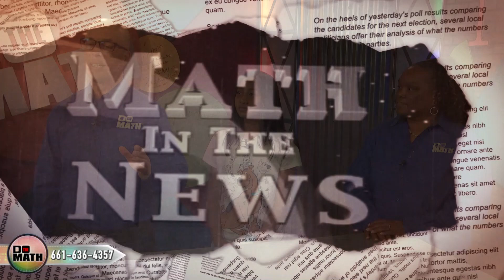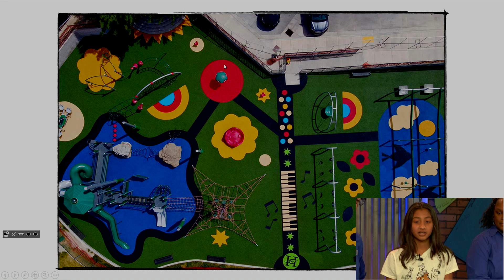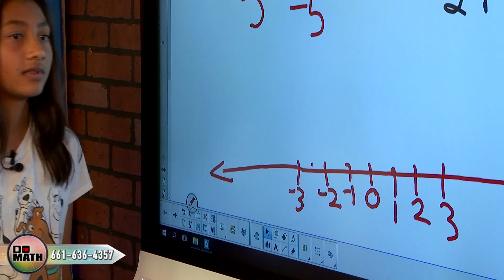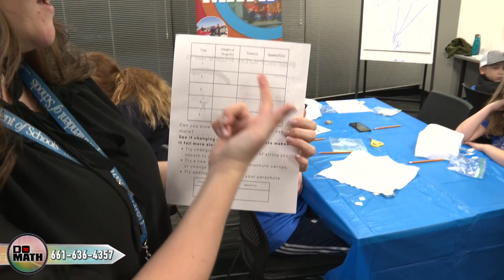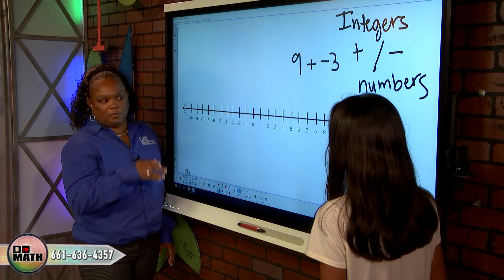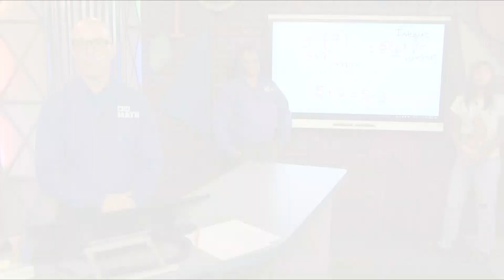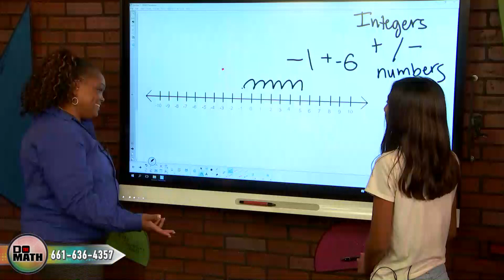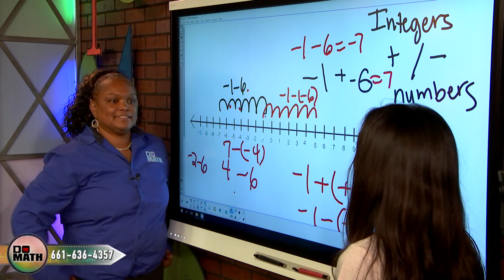DO THE MATH - January 17, 2024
Mike and April work in-studio with Hart Elementary 6th grader Maddison; parachutes figure in a new Science4Kern Challenge live with KCSOS STEM Specialist Chelsy Lancaster and a group of inventive students; "Math Under Pressure" returns to CTEC as Fire Technology Instructor Mark Maxwell works through another problem of water pressure with two teams and a pair of fire hoses; another profile of a California State University campus - this time, Cal Poly Humboldt.